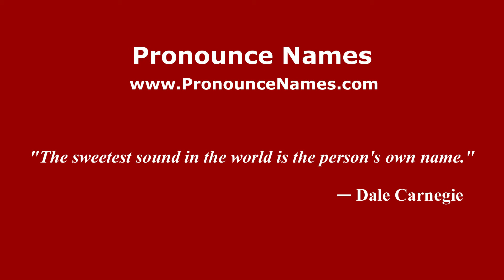How to pronounce San Fulgencio (Spanish/Spain) - PronounceNames.com